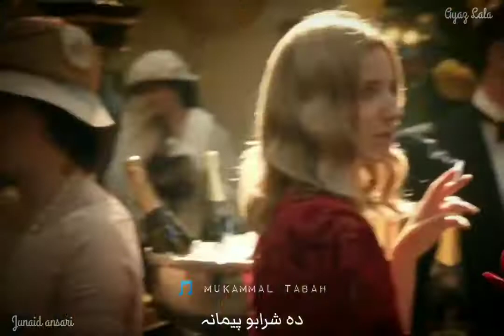singer bacha Armani bahut Achcha song